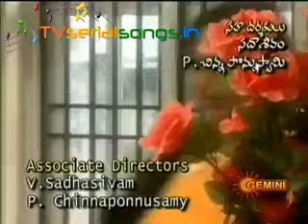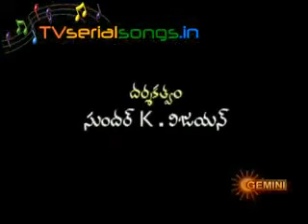Lakshmi ¦ Telugu Serial ¦ k s chithra Song ¦ TV Serial Songs